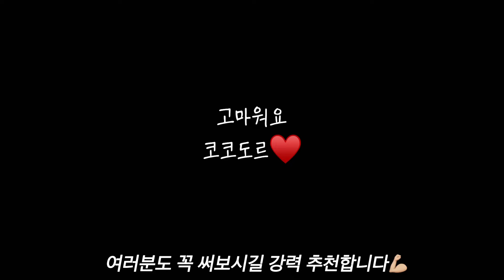살림 꿀템 건조기 볼은 이걸로 정착하세요 👏🏻 코코도르, 디퓨저, 건조기볼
친환경적이라 더 애정템이 됐어요👇🏼

코코도르, 디퓨저, 건조기볼